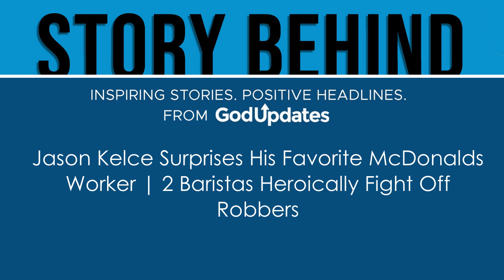Jason Kelce Surprises His Favorite McDonalds Worker | 2 Baristas Heroically Fight Off Robbers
Jason Kelce from the Philadelphia Eagles, went through a McDonald’s drive through and gave an employee something special. AND 2 Baristas Heroically Fight Off Robbers, Then the Starbucks Employee Gets Fired To see videos and photos referenced in this episode, visit GodUpdates! Discover more Christian podcasts at lifeaudio.com and inquire about advertising opportunities